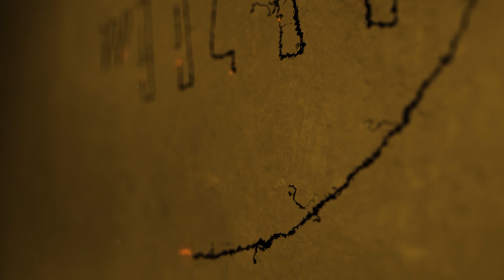96 ஒரு படமா?!? | Parthiban Emotional & Funny Speech!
Actor Parthiban Speech at 96 Movie Celebrations!